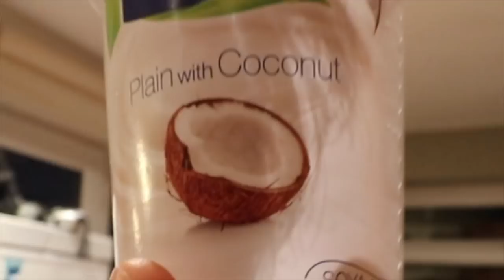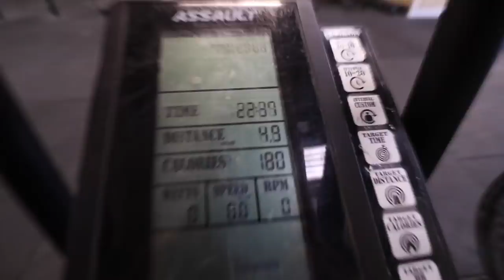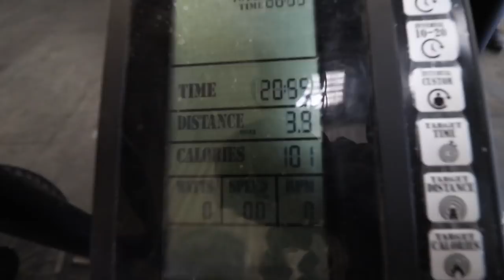HOW TO: Stop your KNEES falling in on the SQUAT (Best 2 Exercises)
How to stop your knees caving in when you squat